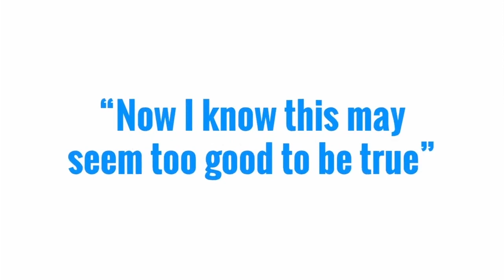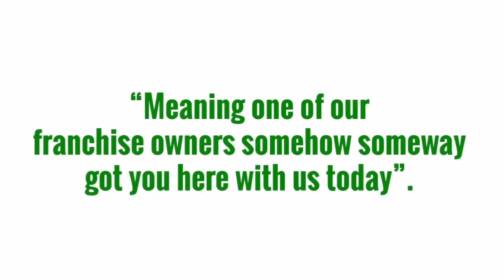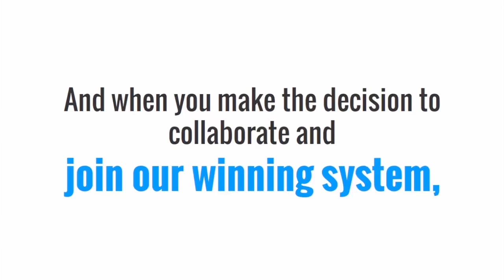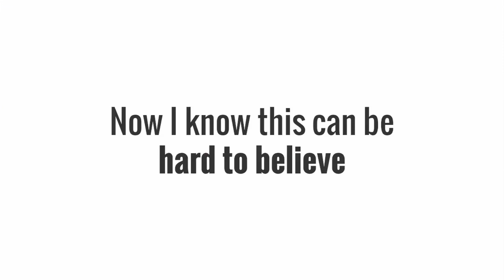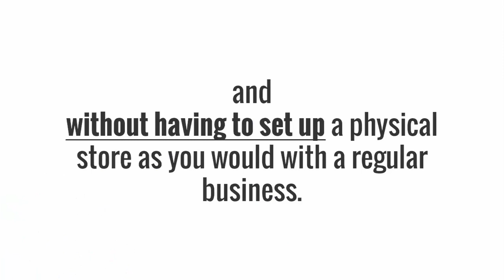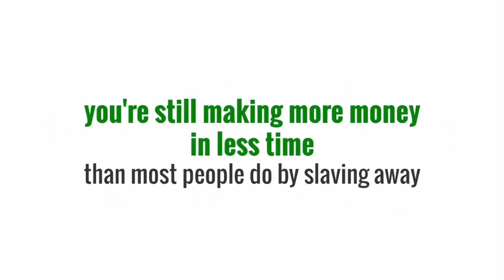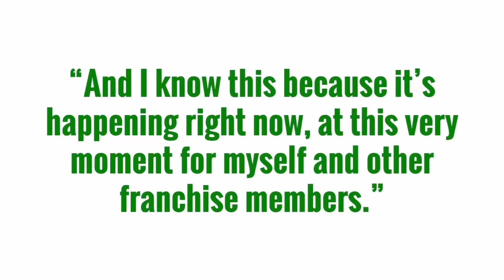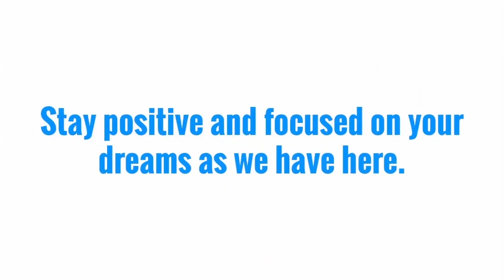6 Figure Funnel Reseller - Referral Video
6 Figure Funnel Reseller - Referral Video